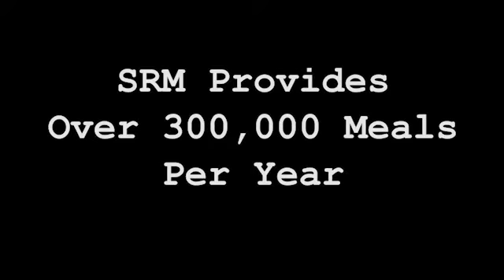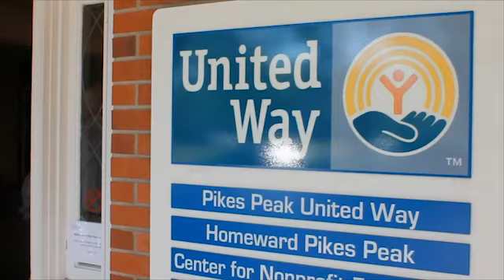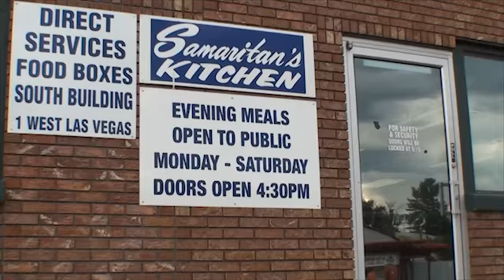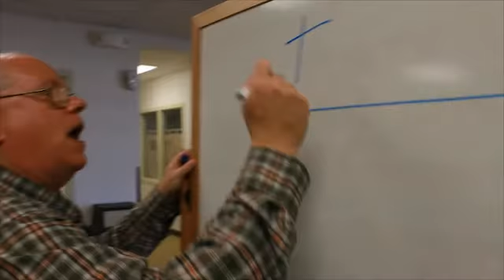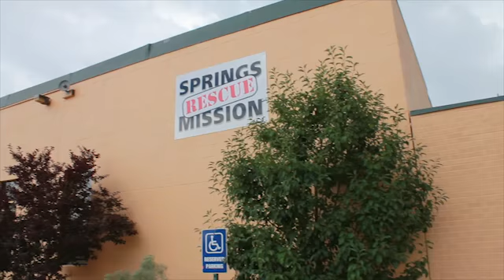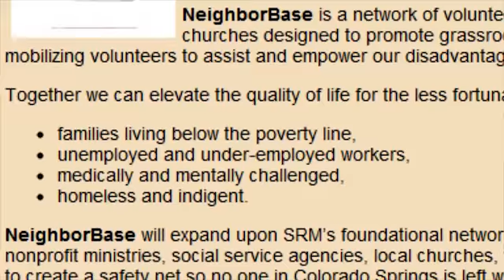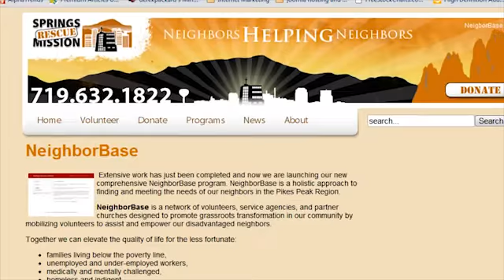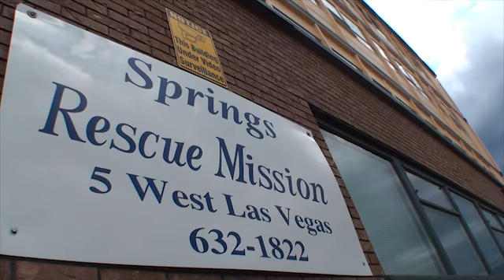SRM banquet Video 14min YouTube